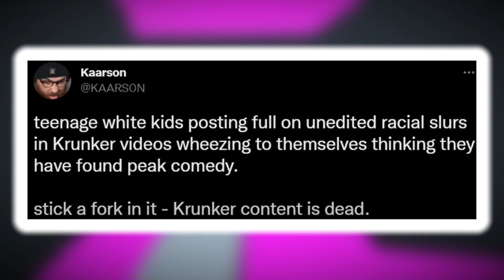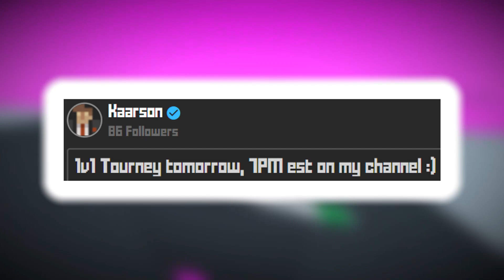Kaarson SCAMMED $55,000...